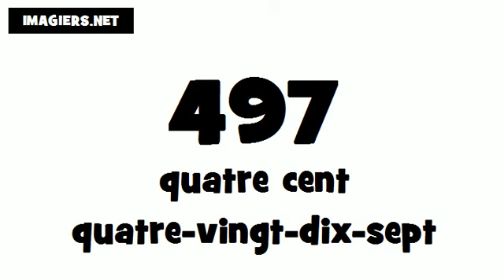Comment prononcer # 497